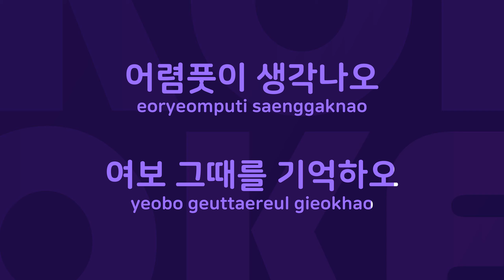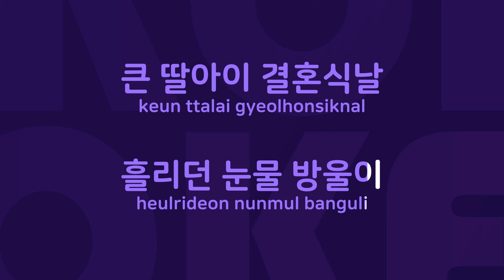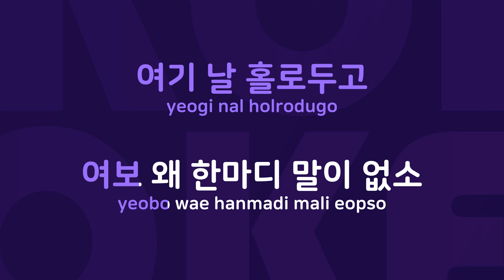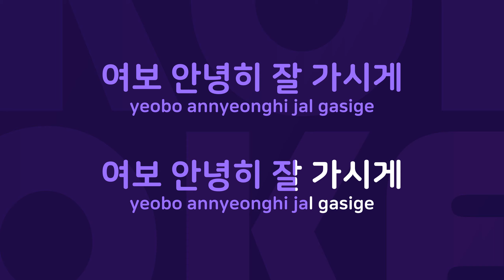어느 60대 노부부 이야기 : Originally Performed By 김광석 Karaoke Verison